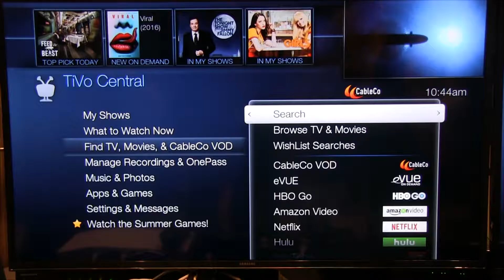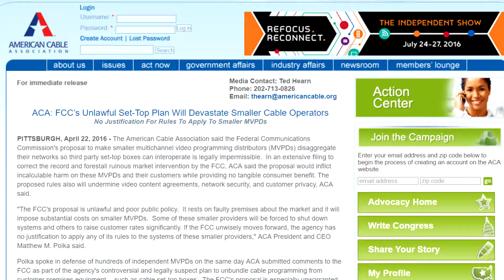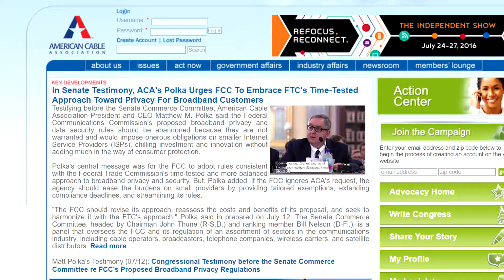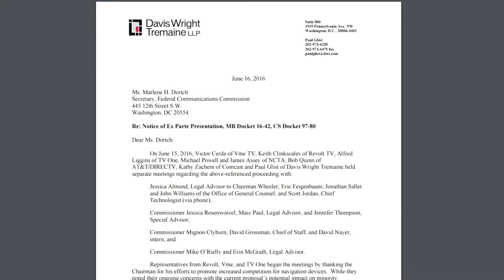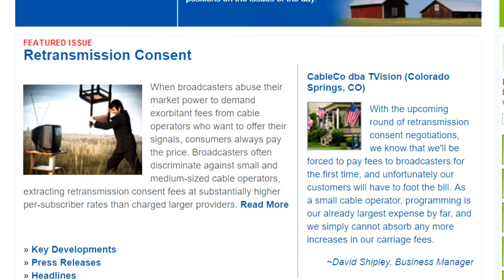A Spaghetti Plate Full of FCC Rules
Set-tops, broadband privacy and retransmission consent rules were some of the topics discussed on a panel at The Independent Show moderated by ACA Senior Vice President of Government Affairs, Ross Lieberman. In the above interview, Lieberman provides highlights of the panel: